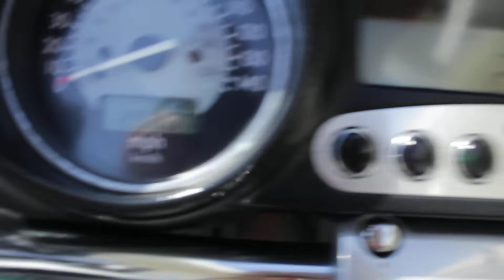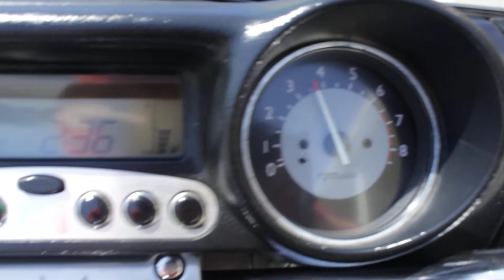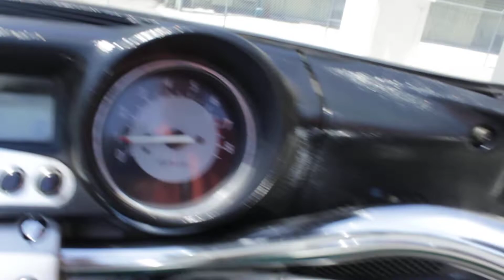SOLD - 1999 Honda Valkyrie Trike For Sale - Ride Pro